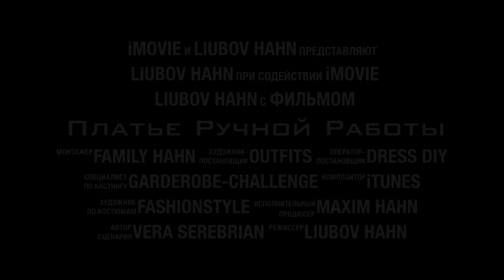Как Сшить Длинное Платье Без Выкройки и Без Машинки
Это Обучающее Видео, Мастер-Класс с пошаговой инструкцией по Изготовлению Летнего Длинного простого и в тоже время шикарного Платья.
И такое Платье шьётся без выкройки, без швейной машинки, полностью ручной работы.
Если у тебя есть желание, чуток время и любимая футболка)))), хочешь выглядеть превосходно и уникально!!! Тогда можешь поэтапно, легко и быстро создать свой шедевр, пошить своё платье своими руками, носить его, сиять, привлекать внимание, получать комплименты и удовольствие.

Смотрите, оценивайте!!!
Если есть какие-то вопросы или пожелания, пишите в комментариях!
Чтобы не пропустить мои следующие видео,

Люблю, целую, обнимаю вас!
И до встречи в следующих роликах!